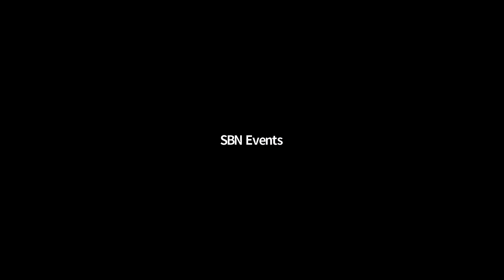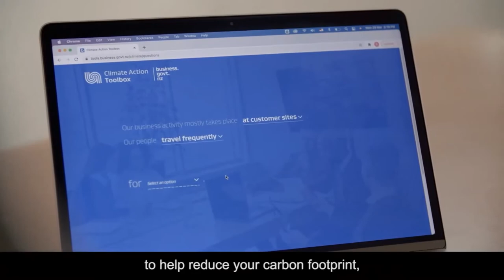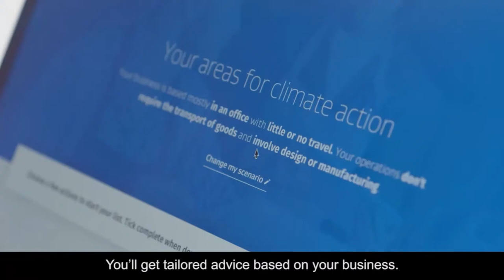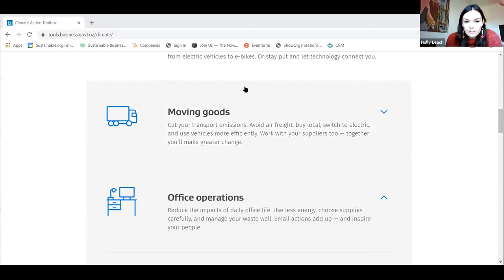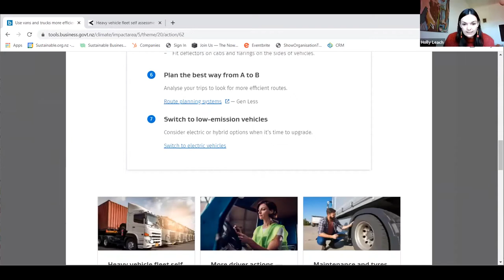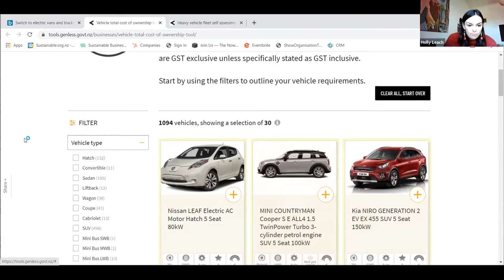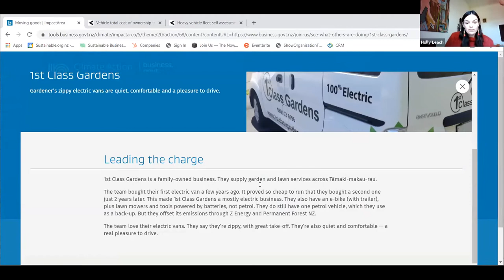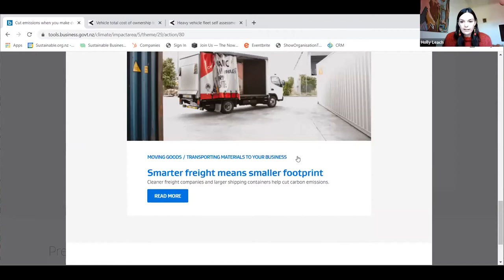Climate Action Lab: Moving Goods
Our new Climate Action Toolbox is a free, easy-to-use online tool that that can help your business reduce emissions. Learn how to get the very best out of the toolbox through our Climate Action Labs.

Freight can make up most of your carbon footprint if you move a lot of goods and materials. This webinar will focus on avoiding air freight, buying local, switching to electric, and using vehicles more efficiently. We will also discuss how to work with suppliers.

You’ll hear from SBN’s experts who helped develop the toolbox, as well as inspiring businesses that are taking climate action already!

This is a five-part webinar series. Each webinar focuses on one of the five key areas in the toolbox where emissions can be reduced.
MOVING PEOPLE - Thursday 13 May, 12:00 – 12:45pm
OFFICE OPERATIONS – Thursday 20 May, 12:00 – 12:45pm
MOVING GOODS – Thursday 27 May, 12:00 – 12:45pm
SITE OPERATIONS – Thursday 3 June, 12:00 – 12:45pm
MAKING PRODUCTS - Thursday 10 June 12:00 – 12:45pm

While not essential, we encourage you to check out the toolbox before the webinars. This will help you understand the key areas for reducing emissions in your business.

A huge thanks to our partners who have made this project possible. They are the Ministry of Business, Innovation, and Employment, EECA, Waka Kotahi, New Zealand Trade & Enterprise, BNZ, Meridian Energy and DNA.